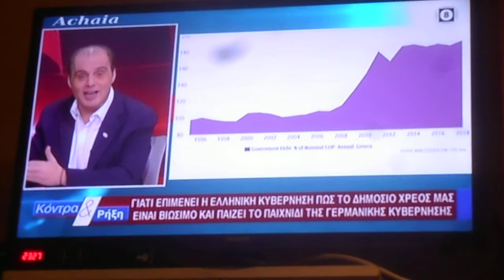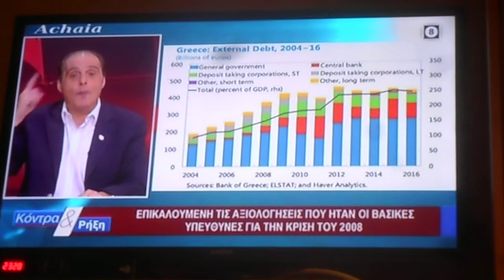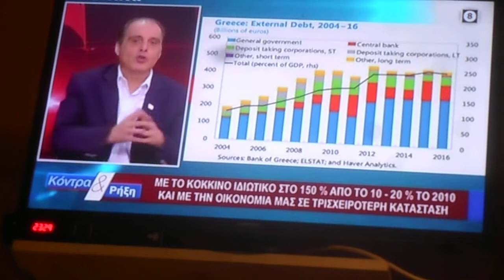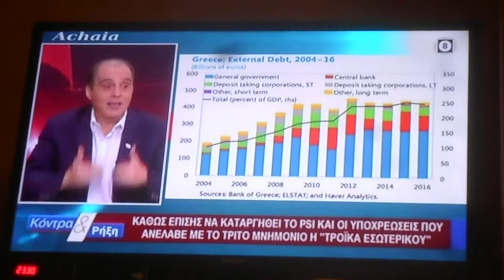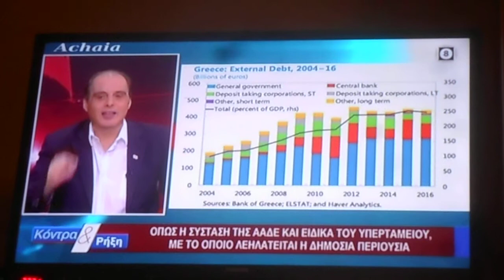^ 1,64 Πανευρωπαϊκή διαγράφει ΧΡΕΩΝ πρέπει 11/02/2021 DSCN7884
Πανευρωπαϊκή διαγράφει ΧΡΕΩΝ πρέπει  11/02/2021